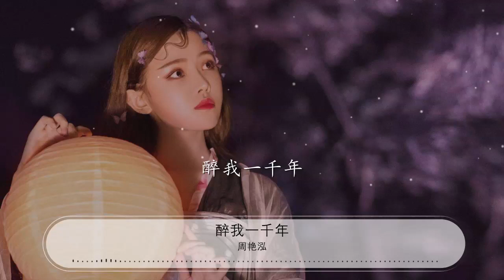醉我一千年 - 周豔泓『醉我一千年 鴻雁飛來升起心帆』【動態歌詞Lyrics】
周豔泓

00:00 醉我一千年 - 周豔泓
00:10 詞：金明
00:20 曲：路勇
00:30 細雨微風憑欄
00:32 思緒如水蔓延
00:36 伊人獨立窗前
00:39 淡妝濃抹容顏
00:43 遠去的油紙傘
00:46 鎖住深情的雙眼
00:50 畫中私語的浮萍
00:53 芬芳誰的詩篇
01:00 別再輕嘆夕陽
01:04 又送走遠山
01:07 斷橋雖斷
01:10 忠貞的愛依然在人間
01:14 鴻雁飛來升起心帆
01:19 吻皺西湖的思念
01:22 醉我一千年
01:28 鴻雁飛來升起心帆
01:32 吻皺西湖的思念
01:36 醉我一千年
02:24 細雨微風憑欄
02:27 思緒如水蔓延
02:31 伊人獨立窗前
02:34 淡妝濃抹容顏
02:38 遠去的油紙傘
02:41 鎖住深情的雙眼
02:45 畫中私語的浮萍
02:48 芬芳誰的詩篇
02:55 別再輕嘆夕陽
02:59 又送走遠山
03:02 斷橋雖斷
03:05 忠貞的愛依然在人間
03:09 鴻雁飛來升起心帆
03:13 吻皺西湖的思念
03:17 醉我一千年
03:23 鴻雁飛來升起心帆
03:27 吻皺西湖的思念
03:31 醉我一千年
03:37 鴻雁飛來升起心帆
03:41 吻皺西湖的思念
03:45 醉我一千年
03:52 醉我一千年